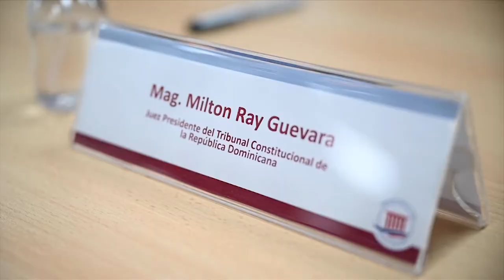CONTENIDO 11 MAYO 2022 CIBAO DESPIERTA